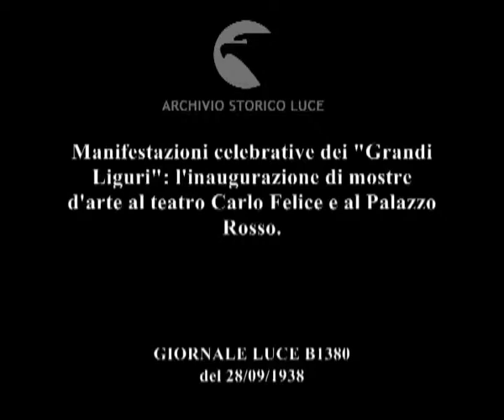Manifestazioni celebrative dei "Grandi Liguri": l'inaugurazione di mostre d'arte al teatro Carlo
Descrizione sequenze:veduta della facciata e del colonnato del portico d'ingresso del teatro ; due manifesti pubblicitari della ' IX Mostra sindacale belle arti' sono appesi ai lati dell'ingresso ; il gruppo delle autorità sale le scale interne del teatro ; un gruppo di donne in abiti tradizionali sosta in una sala ; gruppi di persone osservano all'interno di una sala ; il gruppo delle autorità cammina per una sala dove sono appesi diversi quadri ; alcune personalità di fronte ad una parete con dei quadri appesi ; immagine di un dipinto ad olio dell'Ottocento genovese ; altro dipinto ad olio dell'Ottocento genovese ; immagini del gruppo delle autorità in visita in una sala espositiva del Palazzo Rosso ; veduta di un altro dipinto ad olio dell'Ottocento ; altro dipinto ad olio dell'Ottocento ; altri due dipinti ad olio della pittura genovese dell'Ottocento ; gruppo di tre donne sorridenti in abiti tradizionali all'interno di una sala ; il gruppo delle autorità in visita in una sala ; immagine di un altro dipinto dell'Ottocento ;